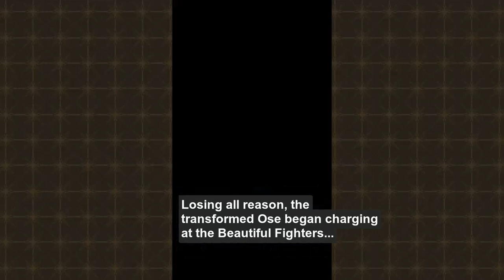Queen's Blade White Triangle English Translation: Story 10-2a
Translation of the game's tenth and final story chapter, part 2a.